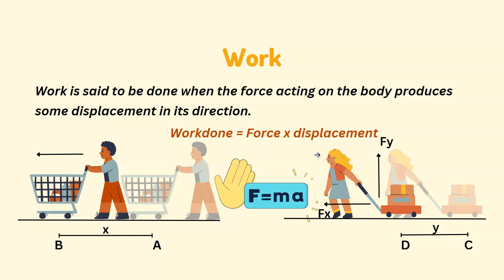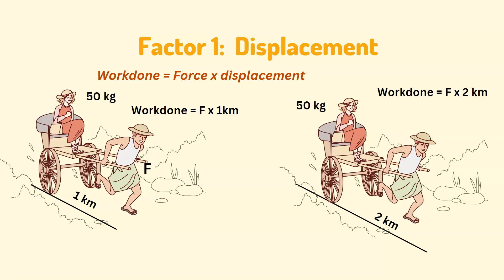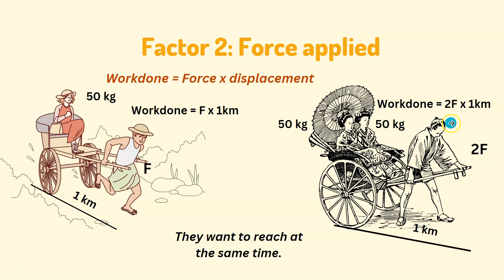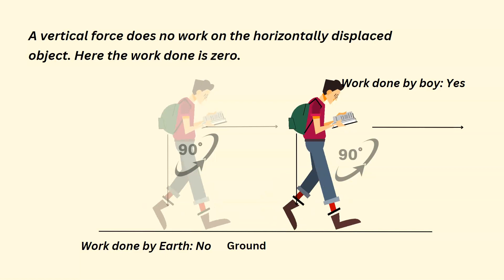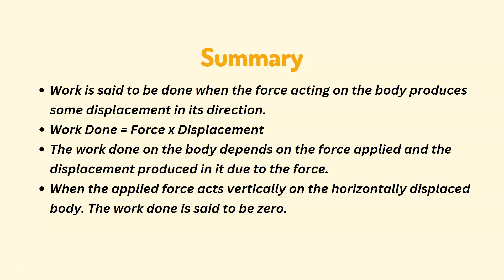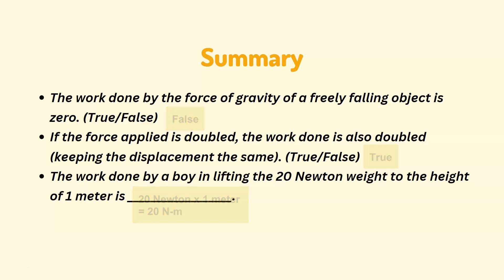What is Work and what factors affect work done? Science with Yash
Work is said to be done when the force applied to a body brings a change in its net position.
Know more about it and the factors affecting the work done in this amazing video.